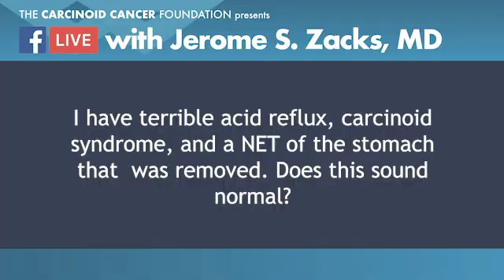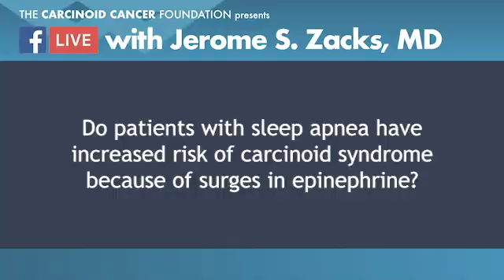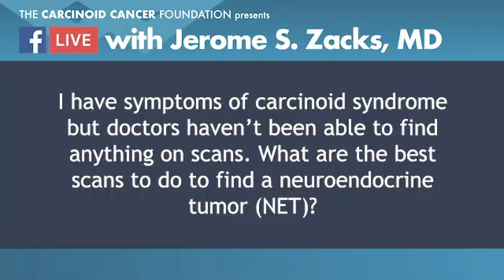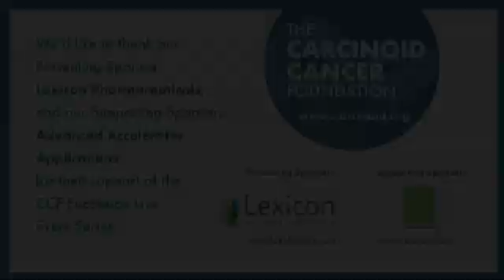NET Cancer Questions with Jerome S. Zacks, MD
From acid reflux and sleep apnea to current neuroendocrine tumor research, neuroendocrine cancer expert Jerome S. Zacks, MD, answers a variety of questions about NETs. This excerpt is from the Facebook Live event on carcinoid heart disease with Dr. Zacks on May 17, 2019.

For more information on CCF and neuroendocrine tumors, visit carcinoid.org!